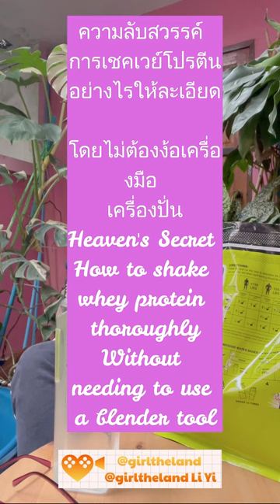ความลับสวรรค์ การเชคเวย์โปรตีน อย่างไรให้ละเอียด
โดยไม่ต้องง้อเครื่องมือ เครื่องปั่น  ใช้แค่น้ำเปล่าอุณภูมิห้องเท่าไร
Heaven's Secret
How to shake whey protein thoroughly
Without needing to use a blender tool
Just use water at room temperature.